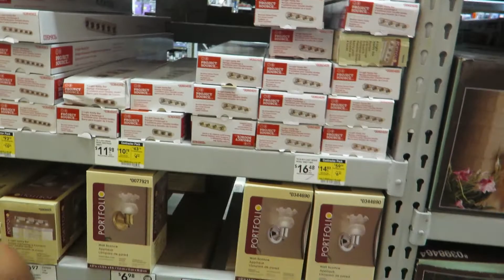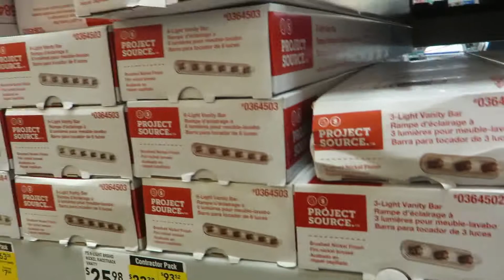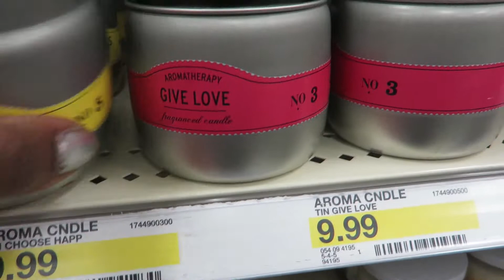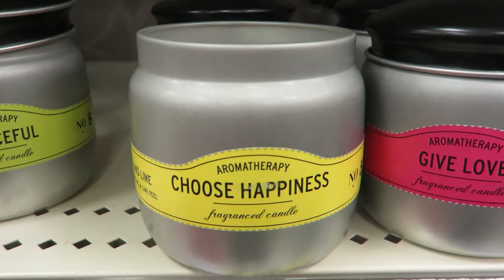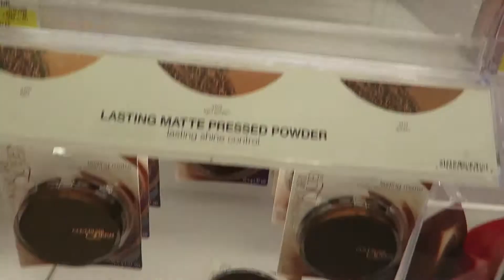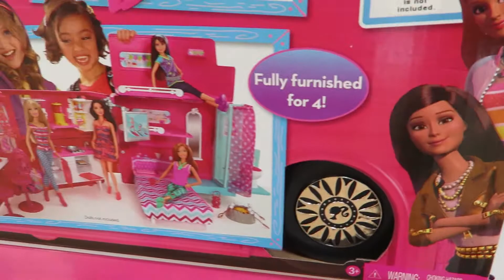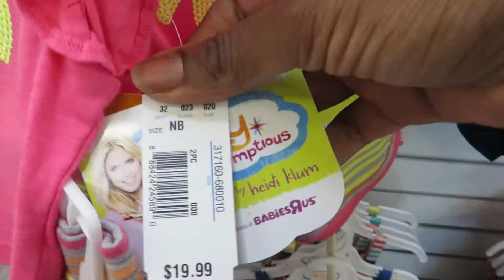Out Browsing A Little Bit VEDA#19